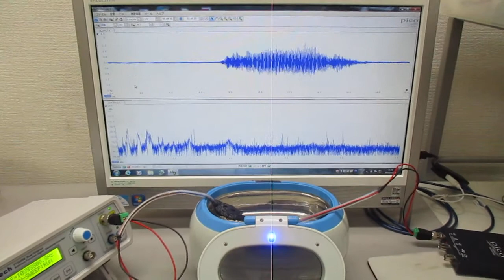超音波発振制御プローブの製造技術（オリジナル超音波検査） ultrasonic-labo